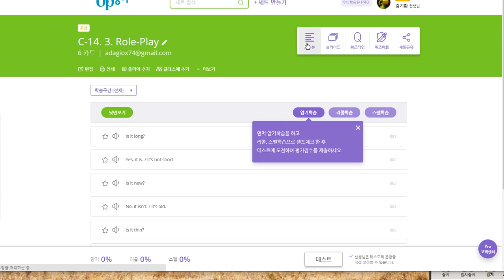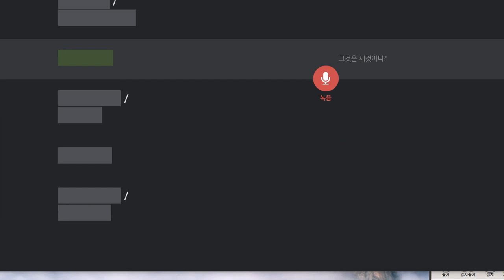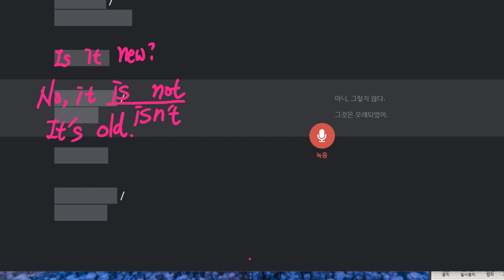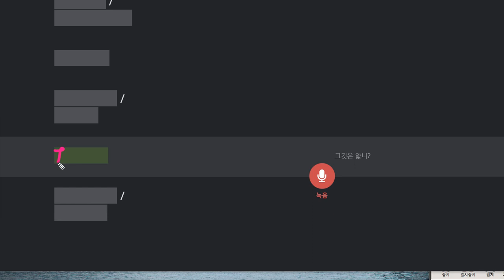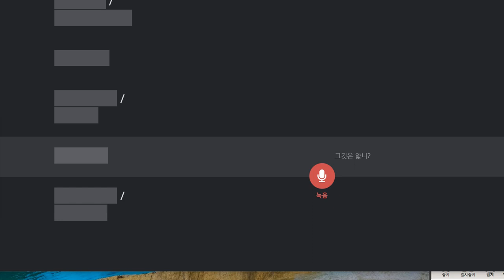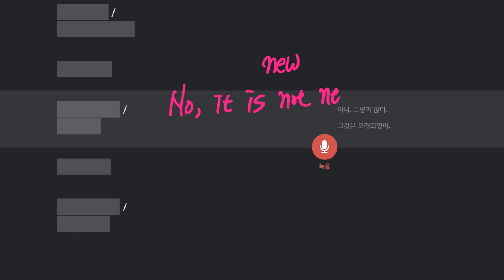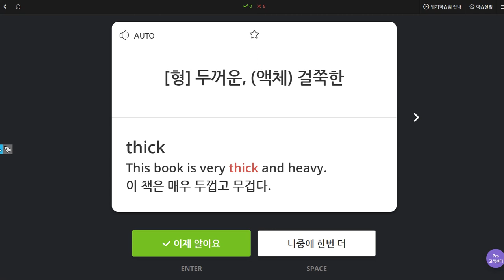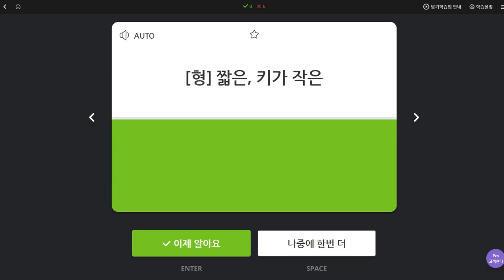구민주 2019 10 21 일대일